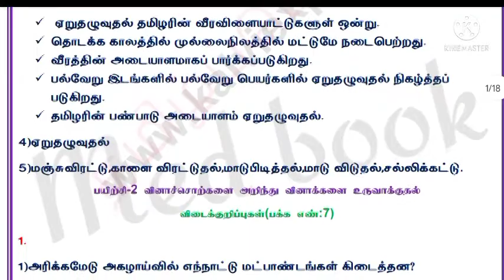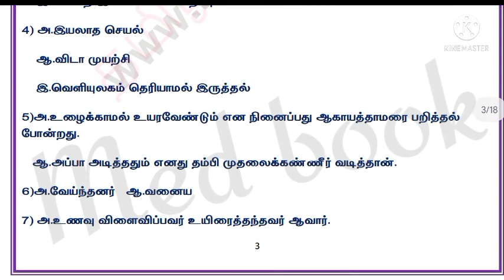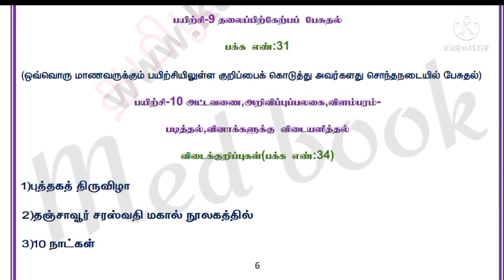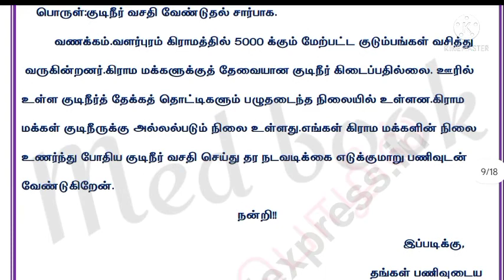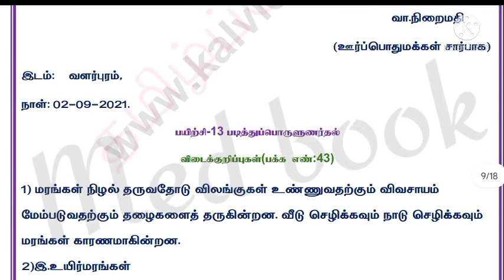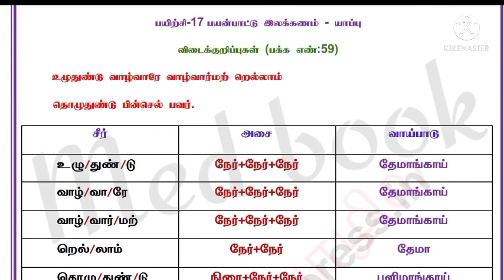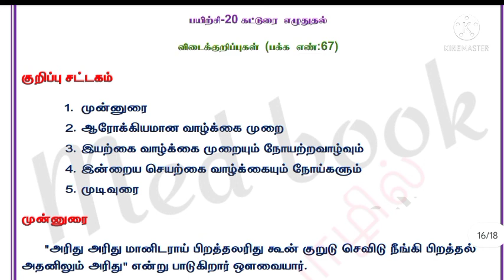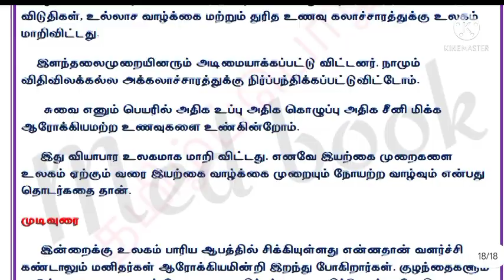10th தமிழ் புத்தகம் பயிற்சி கட்டகம் விடைகள்... # Med book #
10th தமிழ் புத்தகம் பயிற்சி கட்டகம் விடைகள்... # Med book #

Med book

if it is useful to you
then
lLIKE
TO

MED BOOK
MED BOOK.

Direction and distance type question tricks

Another videos of med book